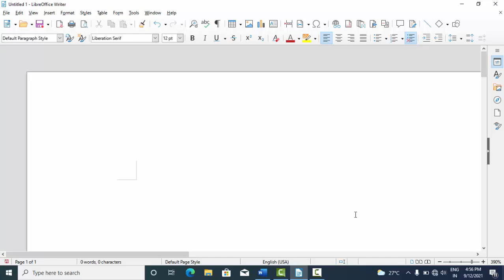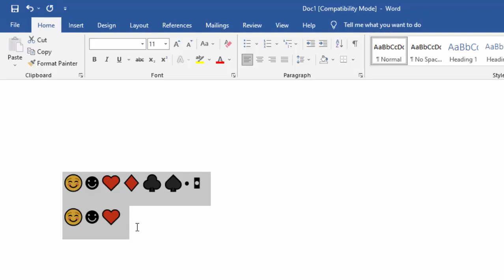How to Create Emoji with in Libre writer and Microsoft Word@COMPUTEREXCELSOLUTION